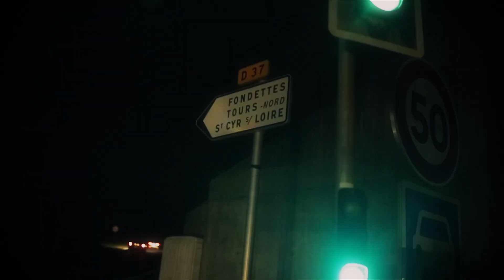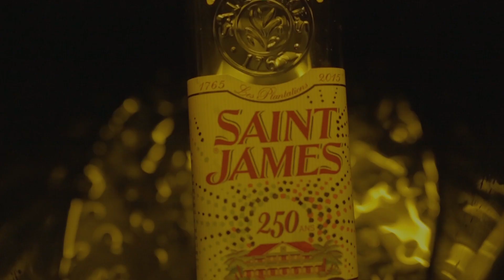BEACH DE TOURS 2015